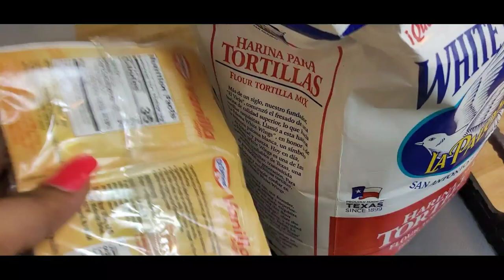Faire les Beignet a la congolaise | comment je realise une recette de Beignet a ma facon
Fcbk Diamond show officielle
Instagram Diamante dd